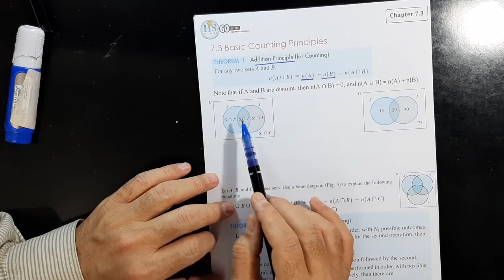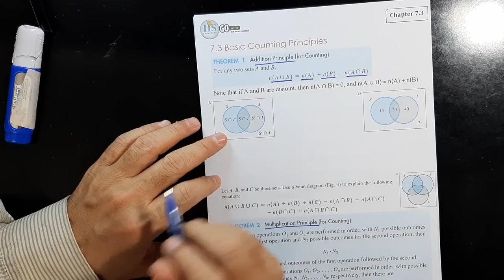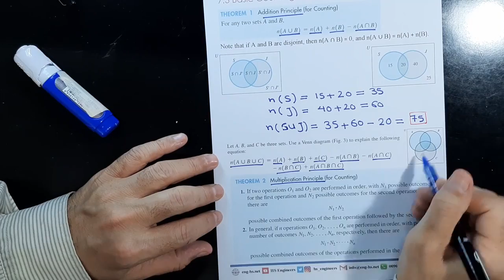Finite 115 CH7.3 Basic Counting Principles